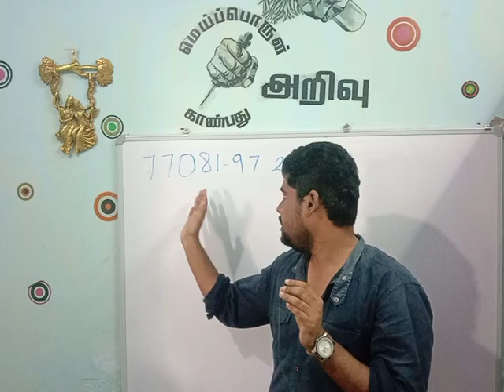GROUP 2 NEW BATCH Starts November First Week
HAPPY DIWALI | Group 2 result வரும்போது வரட்டும்| MAINS படிக்க Start பண்ணலாம் | Tnpsc group 2 result